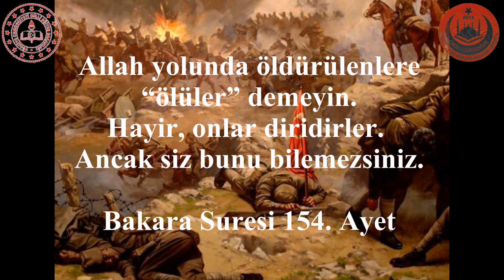Gürgentepe şehitleri klibi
Gürgentepe İmam Hatip Ortaokulu 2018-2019 eğitim öğretim dönemi Şehitler Programı Videosu